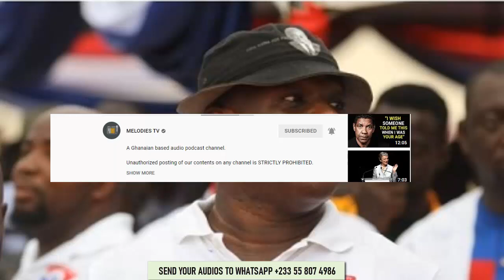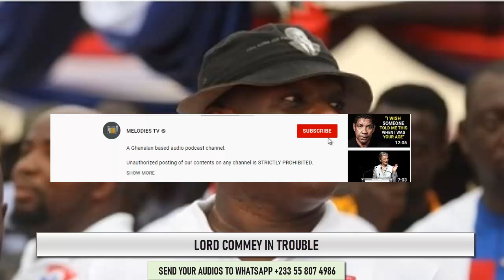Ga woman DECLARES war on NPP's Lord commey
A woman has declared war on Lord commey after his recent comments on NPP not intending to hand over power to the NDC even if they lose